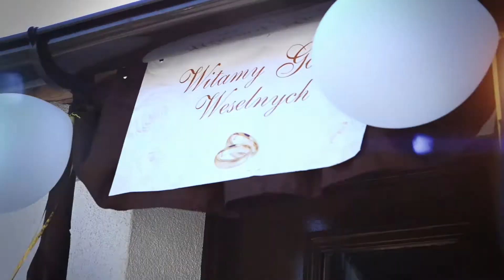Przygotowania Natalia i Paweł 2013